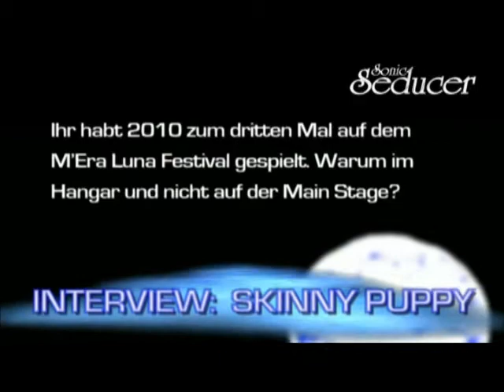Skinny Puppy interview: M'Era Luna 2010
Ogre interviewed at Hildesheim 08.08.10.